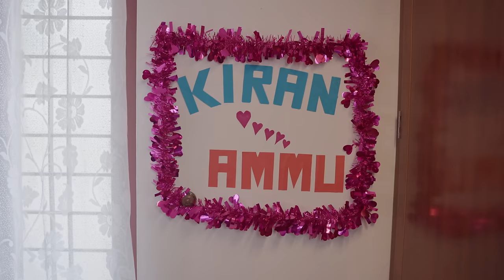The Day After First Night | Malayalam Short Film | Kutti Stories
✨ ANTI-PIRACY WARNING ✨